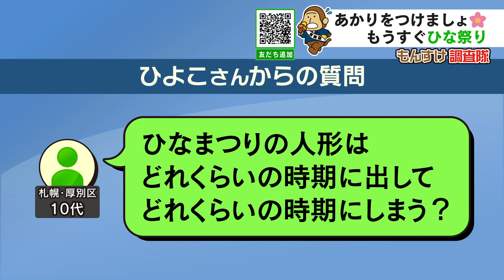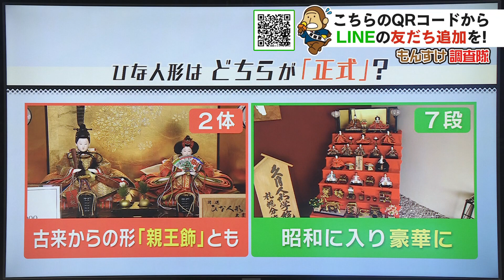もんすけ調査隊「ひな人形 いつ飾る？しまうのが遅れると？」2021年3月1日放送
町行く皆さんに聞いてみました、
「ひなまつり」の思い出は？

【３０代女性】
「（ひなまつりは？）しています、（小５の）娘がいるので（１５体フルサイズ？）だけどちっちゃいの」
【６０代女性】
「貧乏だったので人形ではなく掛け軸です、ふすま１枚分くらいの絵でした、悲しかったの覚えている」
【３０代女性】
「ごちそう作ってくれてケーキとか自分の誕生日じゃないけど誕生日くらい楽しみなイベントでした、娘が産まれて初めてのひな祭りなので自分の時よりもちゃんとしなきゃと思います」

そんなひなまつりの主役、
ひな人形にまつわる疑問がもんすけ調査隊に寄せられました。

【ひよこさん・札幌１０代】
「ひな祭りの人形は、みなさんどれくらいの時期に出していて、どれくらいの時期にしまっているのですか？」

まずはみなさんのひな人形を飾るタイミングはいつ？

【１０代女性】
「ひな祭りの１週間前くらい」
【６０代女性】
「節分過ぎて少ししてから本当は出すんですけど（今年は）そのタイミング忙しくて出しそびれて」

家によって様々な時期に人形を飾っているようです。
実際のところ決まりはあるのか、
白石区にある人形専門店「久月（きゅうげつ）」を訪ねると…

【人形の久月札幌店宮下大成さん】
「明確な決まりというのはございません、立春から２月の中旬くらいに飾るのがいいとされています。お日柄を気にされる方は大安や友引に飾るのを薦めています」

それでは人形をしまうタイミングはいつなのか、
聞いた人の多くが同じ答え、同じ理由を口にしました。

【３０代女性】
「昔から嫁に行けなくなるというから３月３日終わったらなるべく早くという感じ」
【６０代女性】
「昭和３１年生まれですけどその時には（もう言われていた）」
【３０代女性】
「長く出しとくとお嫁にいけないというので早めにしまわないと、（婚期遅れると）誰に聞いたかはわからない」

ひなまつりが過ぎたら、
すぐに人形をしまわないと婚期が遅れるという説。
そんなことが起こるんですか？
ひな人形をしまうタイミングについて、
専門店の宮下さんに聞いてみると？

「いつまでもしまわないでいるとお嫁にいけなくなるとか昔から言われてますが実際は迷信ですね。いろいろな説はあるがいつまでも片づけないでいると、だらしなくなるからということでしつけの意味を込めて言われ始めて広く世の中に広まって」

むしろ人形をしまうタイミングは
天気を確認して行うべきだそうです。

「人形というのは湿度とかが悪影響を及ぼしますので、３月３日過ぎてから天気のいい、雨など降っていない湿気の少ない日におしまいいただくのがいいと思います」】

【森田アナウンサー】
調査結果はこうなりました。
地域によって習慣も違い決まりはないですが
一般的には立春から２週間くらいの間に飾って
３月３日が過ぎたら天気のいい乾燥した日にしまうのが
人形も痛まずいいそうです。

取材の中でこんな疑問も聞かれました。
「人形が２体のもの、７段などの１５体のもの、どちらが正式？」
最近は住宅事情などからお内裏様２体だけの
コンパクトなひな人形がよく売れていますが、
７段飾り、ひな人形が１５体いるほうが正式なものなのか。

実は、ひな人形は長らく親王飾と呼ばれる「２体」が主流だったそうです。
ところが江戸末期くらいから７段飾りなどの形ができ
昭和に入ると一般家庭に広まっていったようです。
実は７段飾りの方が新しい形なんですね。

皆さんが抱えている「なぜ？」「どうして？」をHBCが全力で取材します。